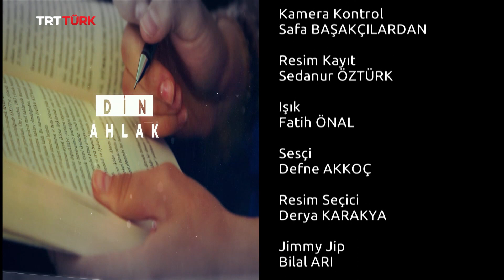Yapay Zeka ve İnsan İlişkisi | Aklıselim - 8. Bölüm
Aklıselim’in yedinci bölümünde, Prof. Dr. M. Hamza Müslümanoğlu, Abdurrahman Mıhçıoğlu ve Doç. Dr. Ahmet Dağ ile yapay zeka ve insan ilişkisi ele alınıyor.

Aklıselim TSİ 22:30’da TRT Türk ekranlarında!